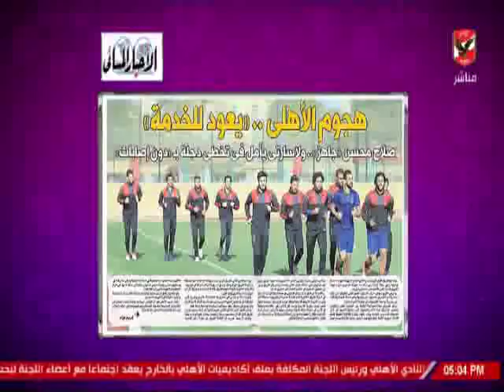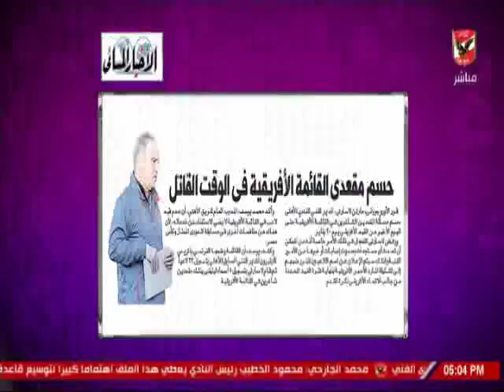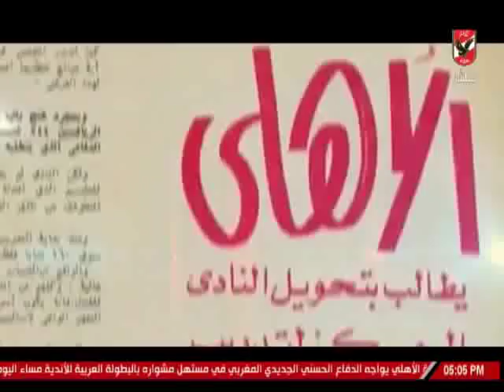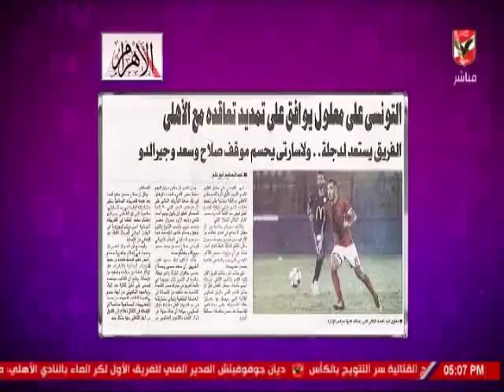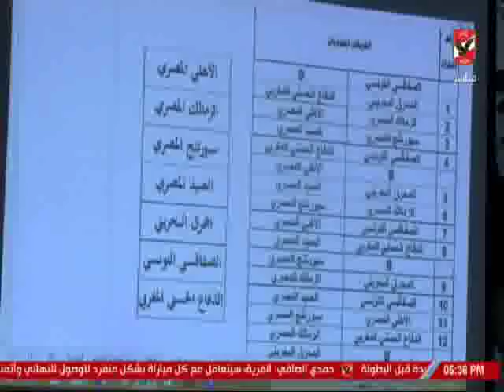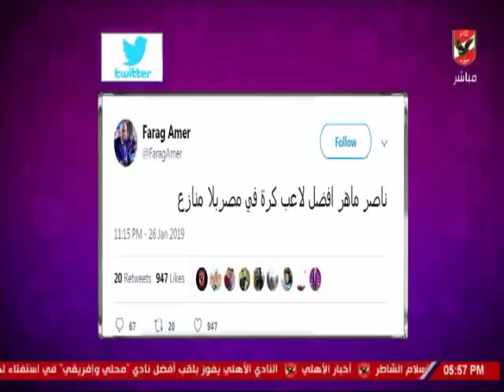حلقة كلام فى الميديا مع شيما صابر 27-1-2019